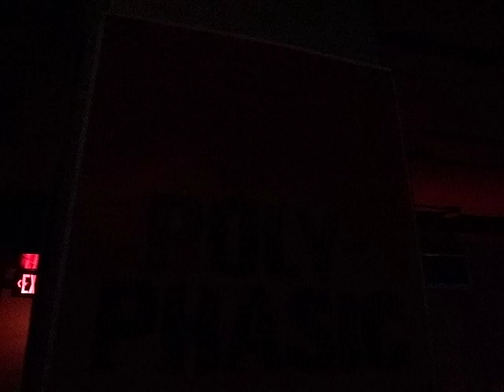DIMITRI FROM PARIS - RHONDASWEATFEST @ RHONDAZVOUS - 6.21.2013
A SWEATY NIGHT WITH DAT BITCH RHONDA
REAL FUCKING SWEATY

DIMITRI FROM PARIS THO